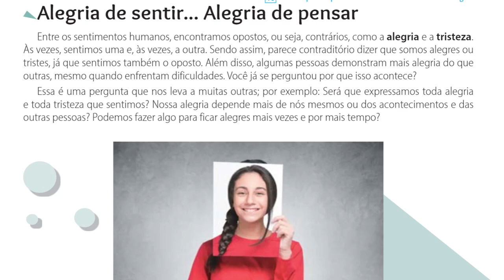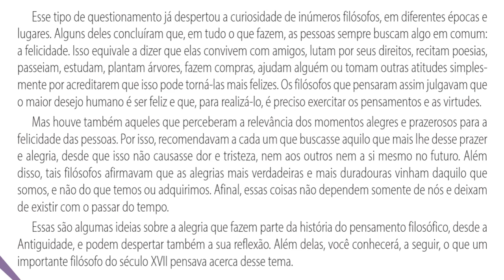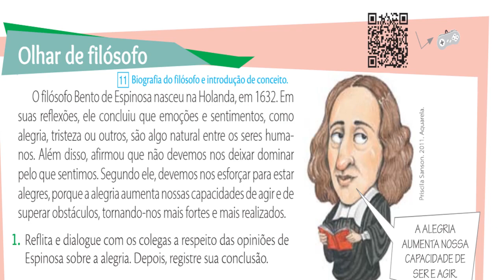6ºANO - 28.09 - FILOSOFIA - ALEGRIA DE SENTIR__.ALEGRIA DE PENSAR (AULA V DO LIVRO 3)